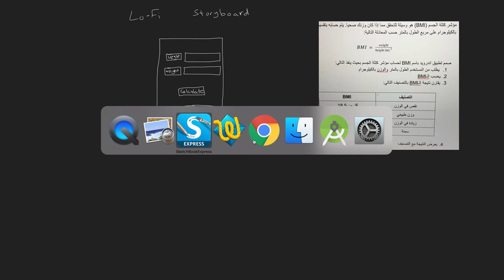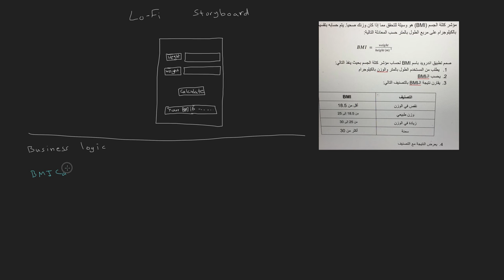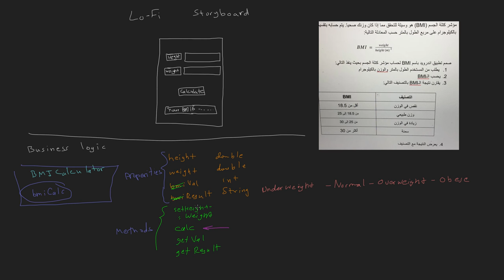برنامج مؤشر كتلة الجسم على أندرويد - الجزء 2